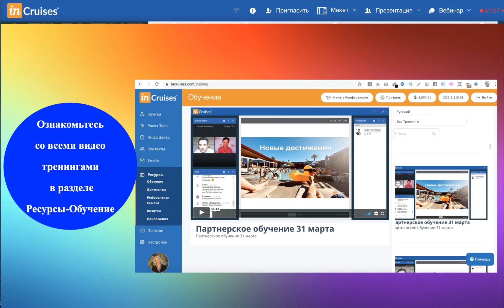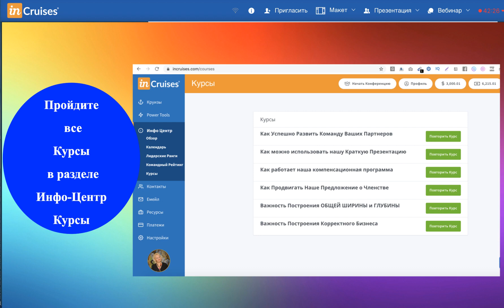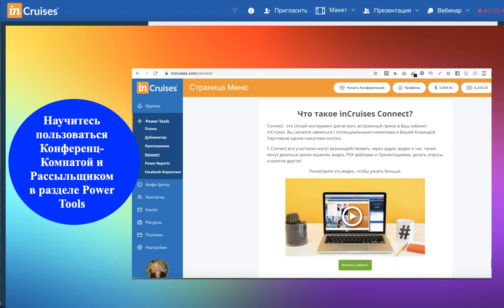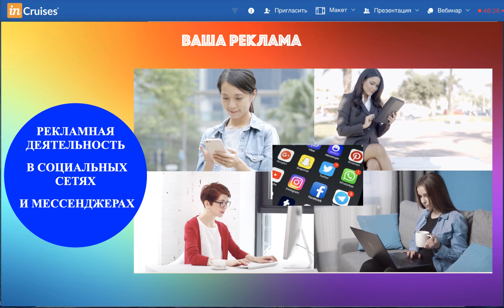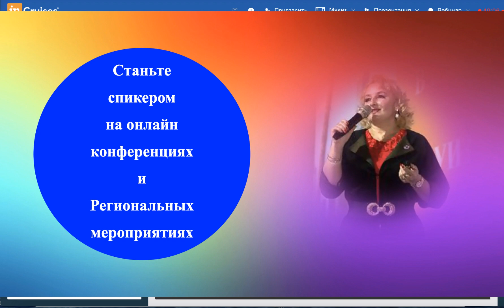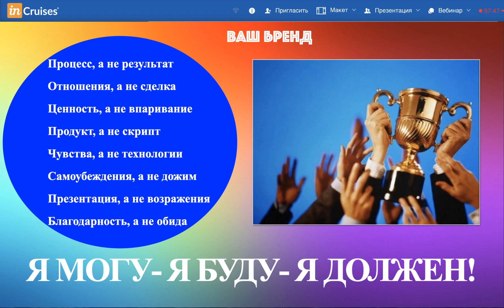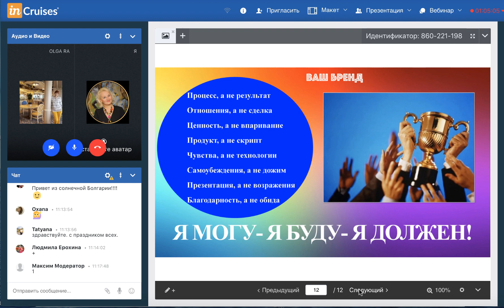Школа От Новичка до Профи в nCruises. Главные действия.Рекомендации Ирины Аронец.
Хотите зарабатывать деньги, работая через Интернет? Интереснее всего это делать в компании inCruises. Вы получите полную инструкцию в вашем виртуальном офисе.
Вступить в клуб и пройти все шаги от новичка до профи.
Skype- i.aronets
С уважением Ирина Аронец